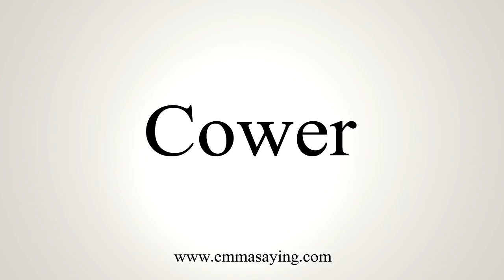How To Say Cower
Learn how to say Cower with EmmaSaying free pronunciation tutorials.